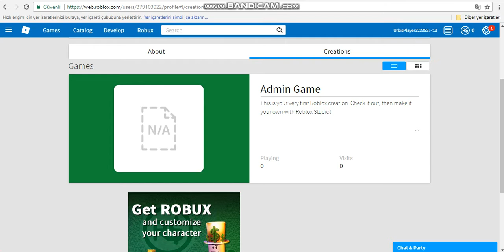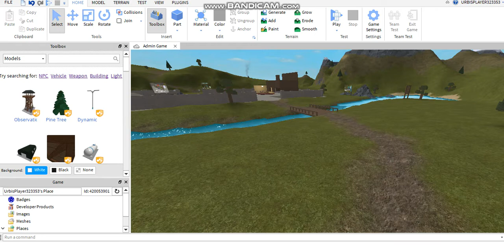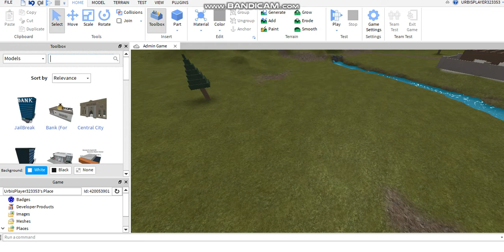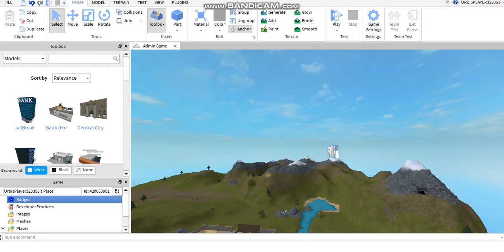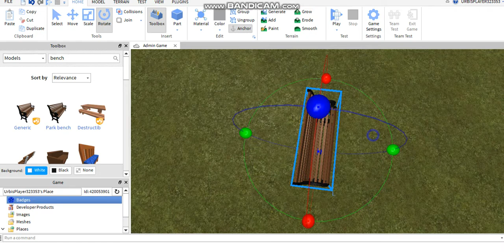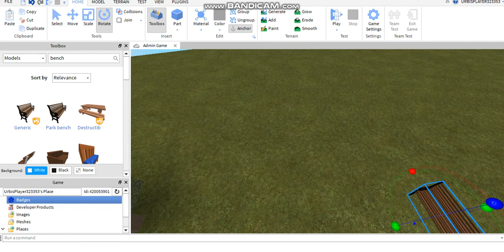Knife simulator - ROBLOX